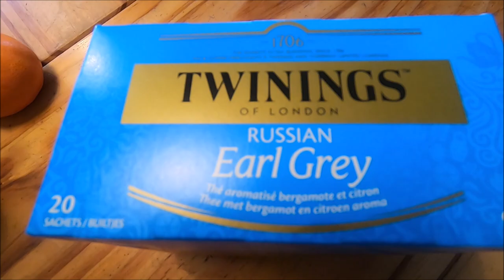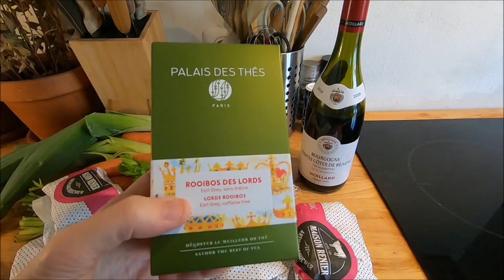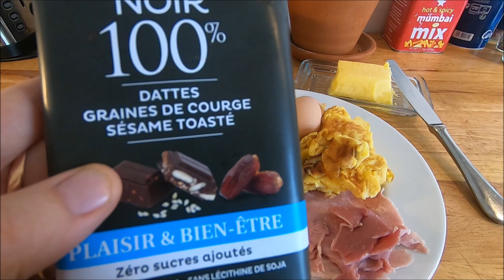What I Eat in a day in France | FULL DAY OF EATING | FRENCH DIET (simple & low carb)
What French Eat in a day | FULL DAY Of EATING | FRENCH DIET

Simple and Low carb French diet

Title:  Leaf
Auteur: KV